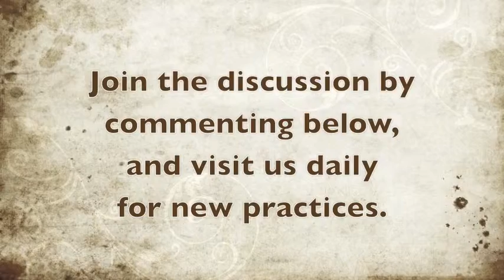Simplifying the Soul Day 15